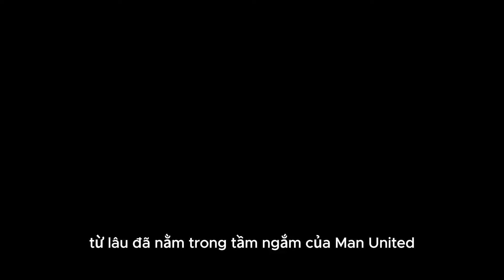MU THAY MÁU THAY TỪ HLV ĐẾN CẦU THỦ.